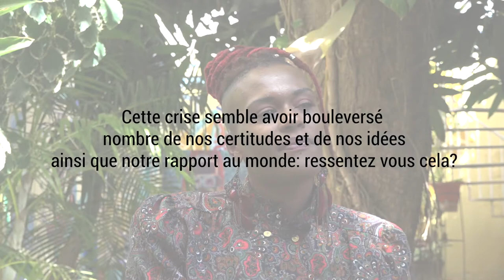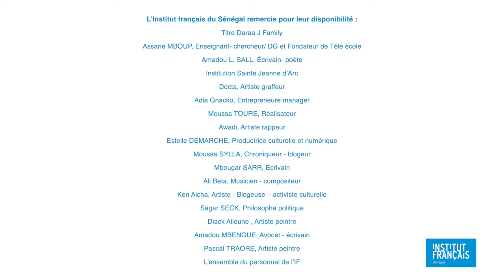La Nuit des Idées 2021⎮Ken Aïcha SY - Activiste - Blogueuse culturelle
Ne pas se voir nous a poussé  à passer beaucoup plus de temps sur des plateformes de partage. Ce qui a forcément permis de créer plus de lien entre professionnels.